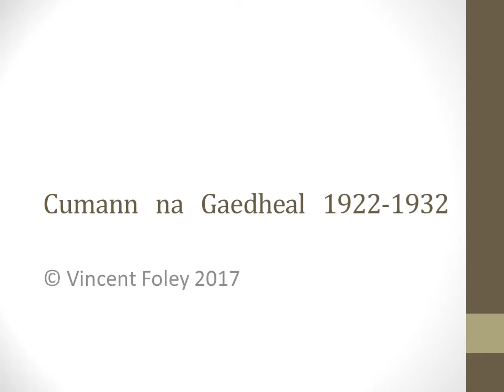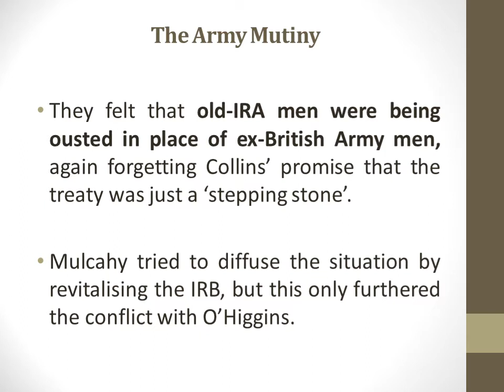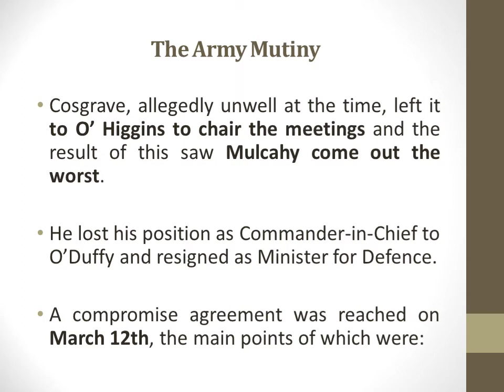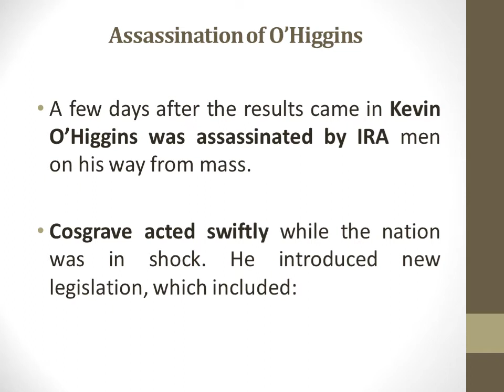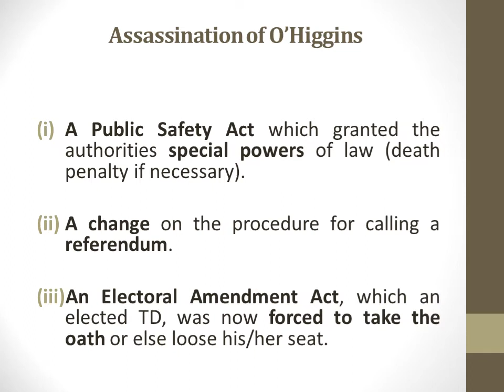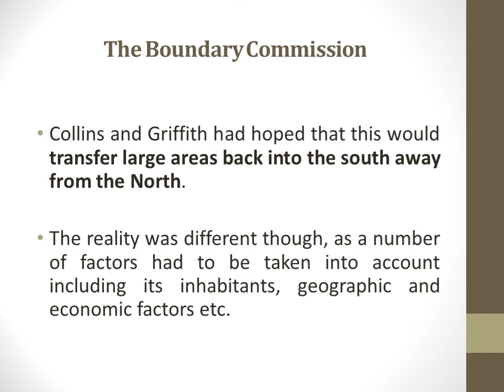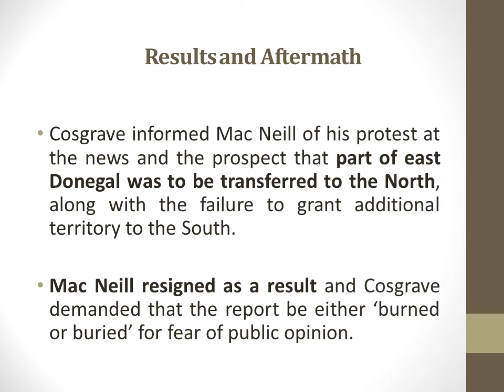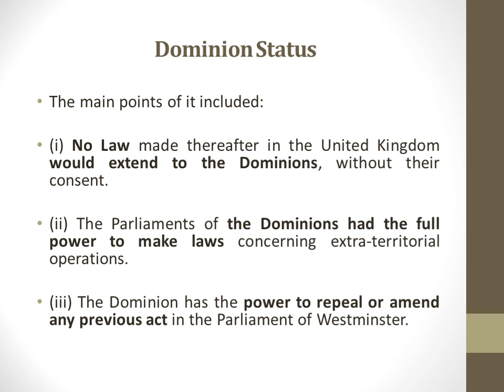Cumann na nGaedheal 1922 1932 Part 2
Description
The Army Mutiny
Assassination of Kevin O'Higgins
The Boundary Commission